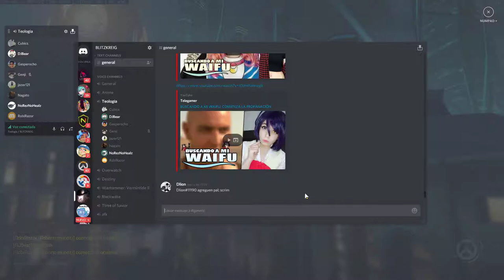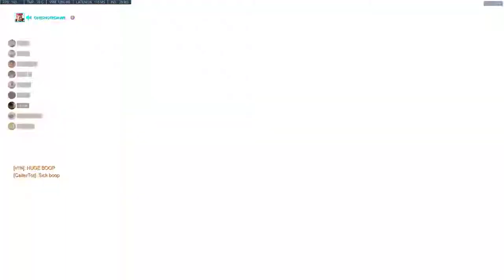Blitz Scrim 3 NY Kingsrow